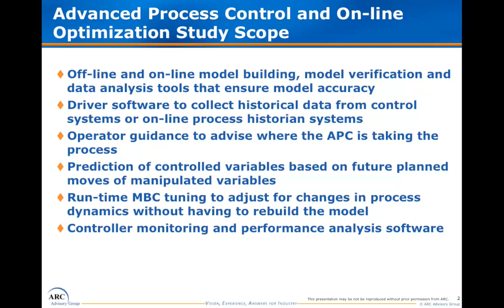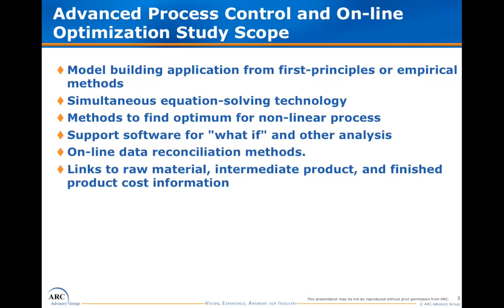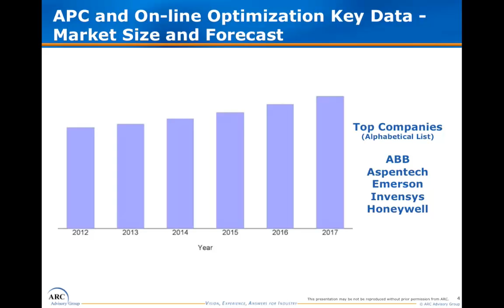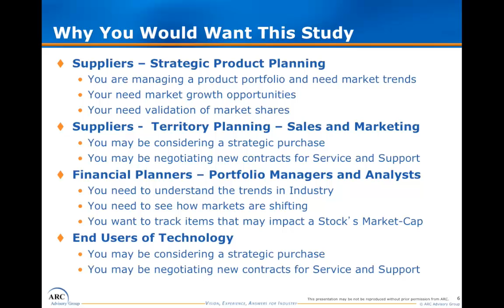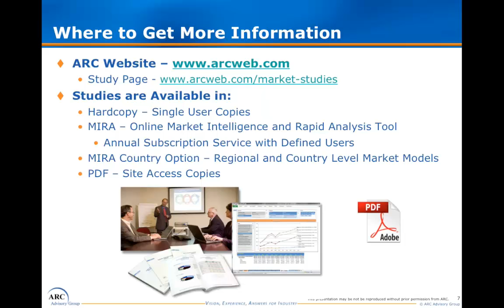Advanced Process Control and Online Optimization Sales Video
This video introduces the Arc Advisory Group "Advanced Process Control and On-Line Optimization (APC) Global Market Research Study", developed by Analyst Peter Reynolds.  It describes the market dynamics, major trends, key suppliers such as ABB, Aspentech, Emerson Process Management, Invensys Operations Management, Honeywell Process Solutions and several others.